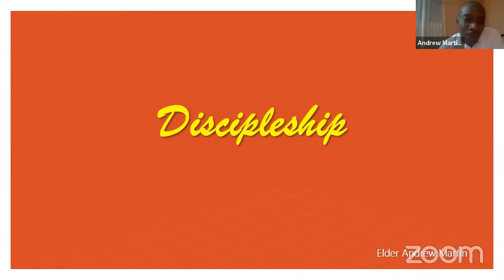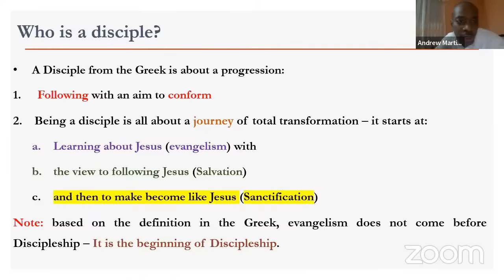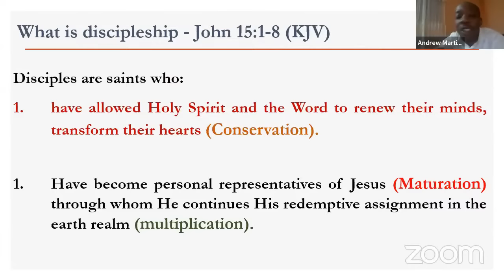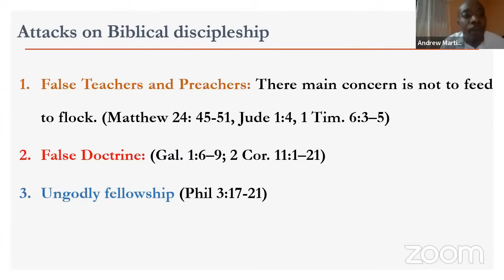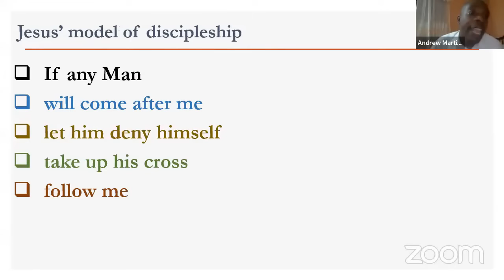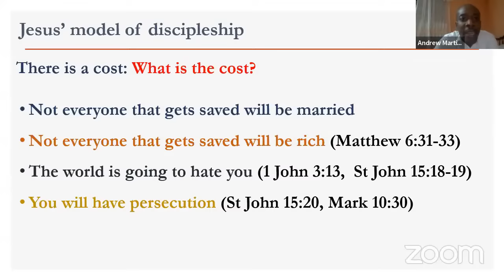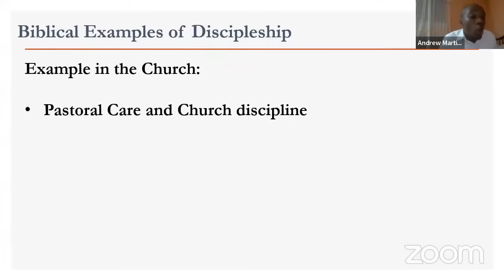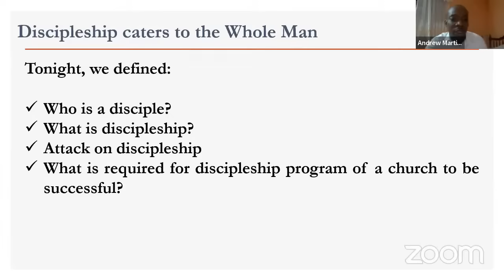Dec 6, 2023, Wednesday Bible Study [Elder Andrew Martin] "Discipleship and New Converts Care Pt 2